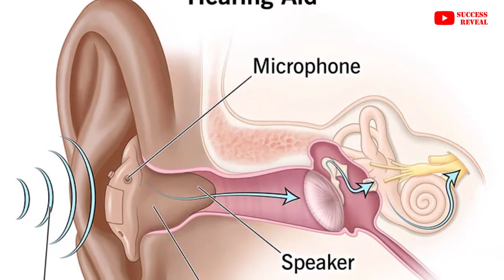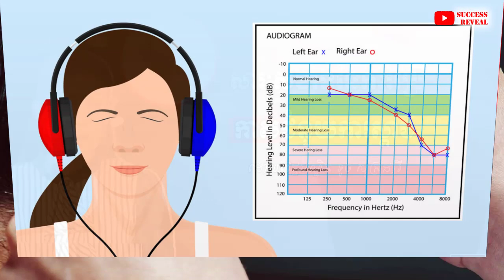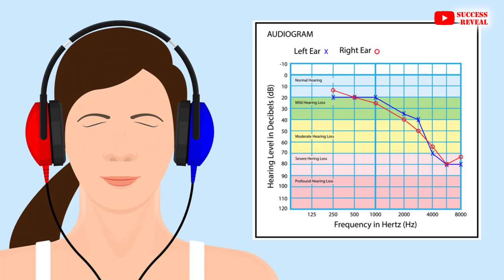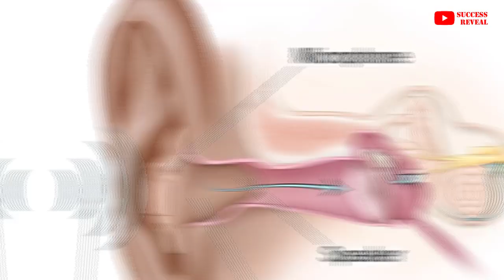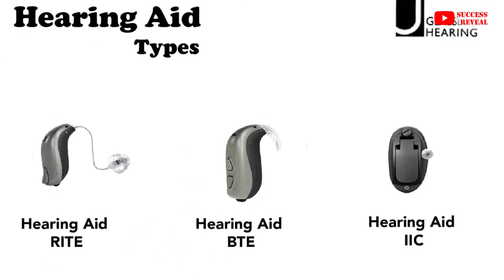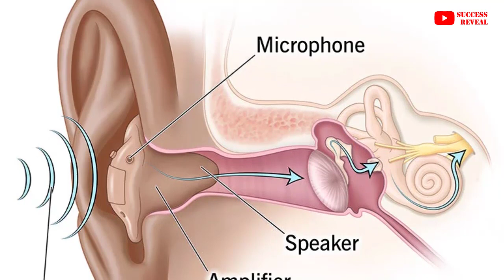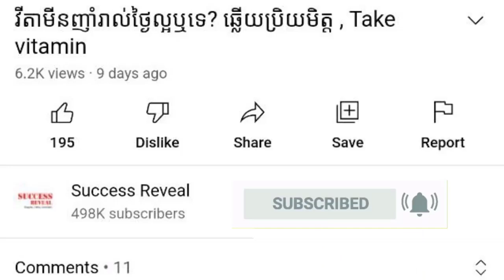ការប្រើកាសជំនួយការស្ដាប់មានសារៈសំខាន់ណាស់ , Hearing Aid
In this video we want to show you about ការប្រើកាសជំនួយការស្ដាប់មានសារៈសំខាន់ណាស់ , Hearing Aid, SUCCESS REVEAL

បកស្រាយដោយវេជ្ជបណ្ឌិត ទូច សុក្រដាវី ឯកទេសត្រចៀក ច្រមុះ បំពង់ក.

✡ ABOUT US ✡
.: Why We create SUCCESS REVEAL channel :.
1. To inspire, Motivate, create new entrepreneur
2. Share Business knowledge, Entrepreneurship, Success
3. Free Business Education Online